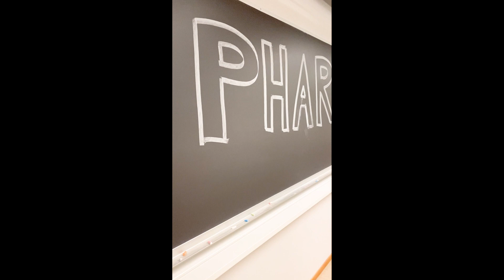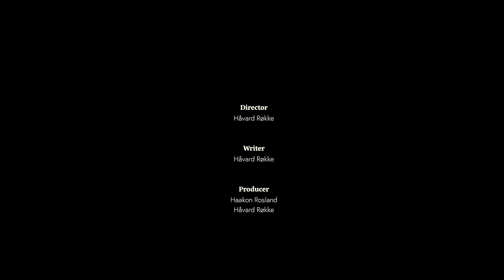Pharmaceutics Lab (Part 1)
A documentary about a day in the life of pharmacy students fight for survival.